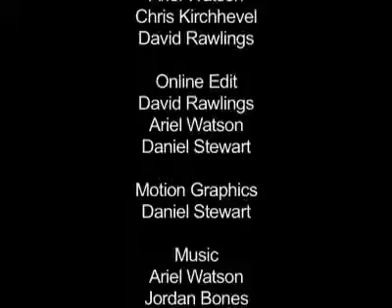Israel Vision TV – People making a difference: David Parsons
David Parsons tells about his work in this exclusive Israel Vision interview.